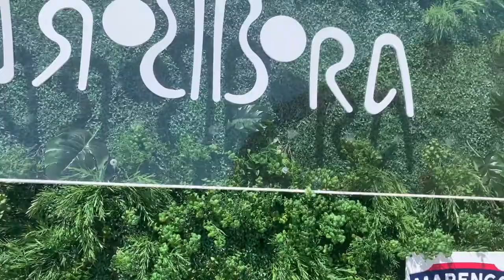✔️Коблево Видео: Bora Bora пляж. Онлайн обзор 11 июля 2020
Сегодня известный клуб ресторан Bora Bora отмечает свой 8 день рождения в Коблево! Про это замечательное место говорят во всей Украине и за ее пределами! Больше о Бора Бора в Коблево читайте

Мы в свою очередь не смогли пропустить это яркое событие, и естественно выпустили немного фотоотчет в нашем Блоге Коблево сегодня!